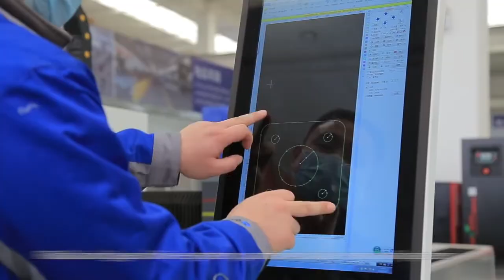Tianchen TC-F3015: Your Precise & Efficient Metal Cutting Solution (1kW-6kW)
Unleash the power of precise metal cutting with the Tianchen TC-F3015 Fiber Laser Cutting Machine! This machine is ideal for users with 1kW-6kW laser needs, offering exceptional value and performance.

Engineered for Accuracy & Speed:

Unmatched Precision: Experience cutting precision up to 0.01mm, ideal for projects demanding intricate details.
Blazing Fast Speeds: Achieve cutting speeds of up to 140m/min, maximizing your productivity and throughput.
Built for Stability & Efficiency:

Rock-Solid Machine Bed: The 12-16mm thick, welded steel bed undergoes rigorous treatments to eliminate stress and vibrations, guaranteeing exceptional rigidity and cutting precision.
Advanced Dust Removal: Our independent dust removal system effectively removes dust from each processing area, minimizing environmental pollution and protecting both operators and the machine.
Automatic Lubrication: The automatic oil lubrication system extends the lifespan of critical machine components, reducing wear and tear for long-lasting performance.
User-Friendly Control: The high-definition capacitive touch screen offers iPad-like accuracy and a waterproof design for easy and comfortable operation.
Cut a Wide Range of Materials:

The TC-F3015 tackles various metals, including stainless steel, carbon steel, aluminum, copper, and more.

Unmatched Value & Support:

Cost-Effective Choice: This machine is an economical solution for users with 1kW-6kW laser power requirements.
Tianchen Expertise: Rely on our 20+ years of experience in the fiber laser cutting industry for a reliable and innovative machine.
Ready to Experience the Tianchen Difference?

for more details.
Contact Tianchen Today:
Invest in precise, efficient, and user-friendly metal cutting with Tianchen!